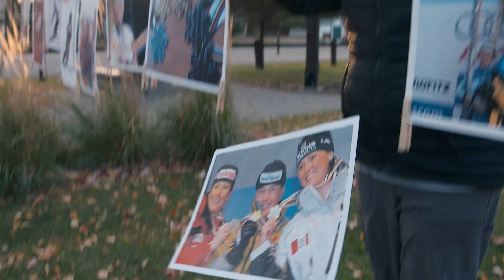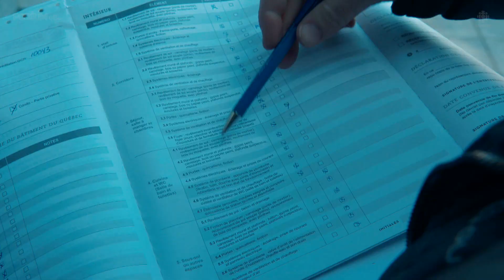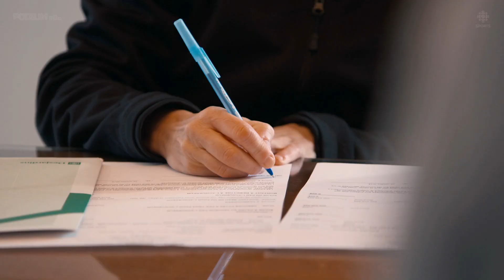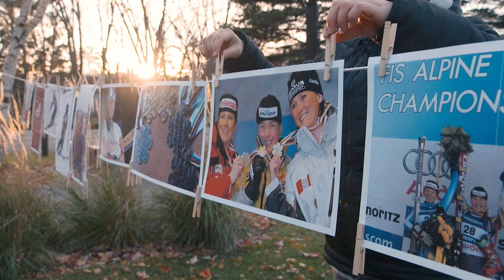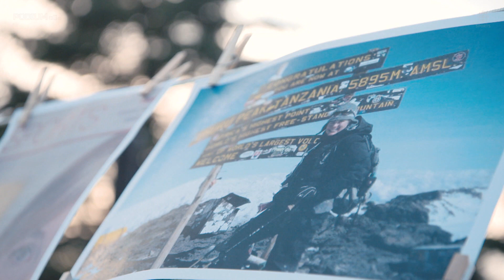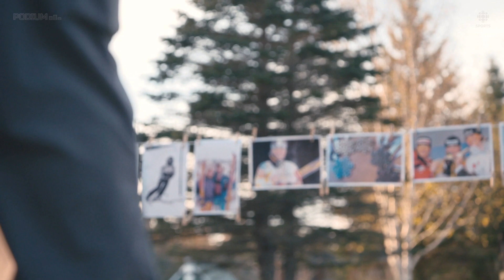Mélanie Turgeon - Championne de la reconstruction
L'ancienne championne du monde de ski alpin a su retrouver le chemin de l'épanouissement, mais le parcours entre sa retraite sportive et sa nouvelle vie n'a pas été un long fleuve tranquille. Elle se confie à Podium.